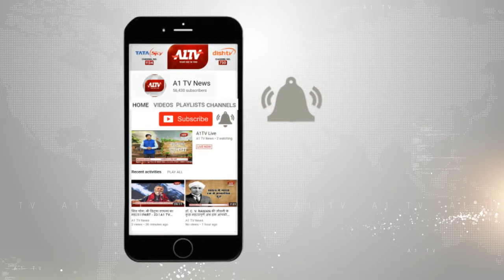सुमेरपुर: स्वीप कार्यक्रम का आयोजन, मतदाताओं को किया जागरूक